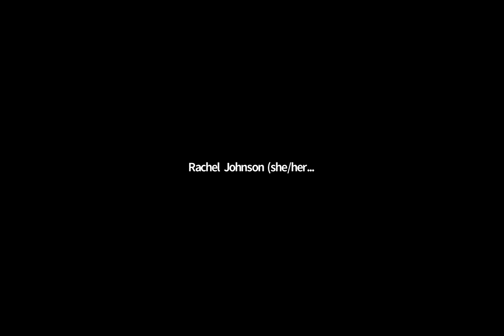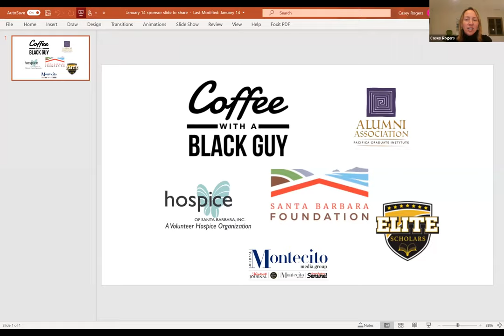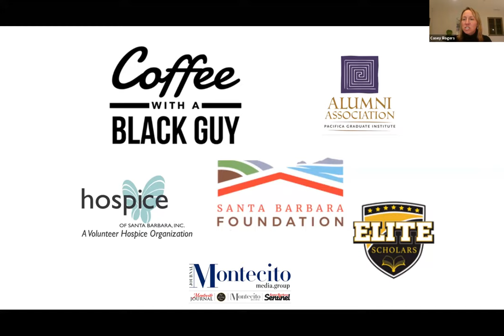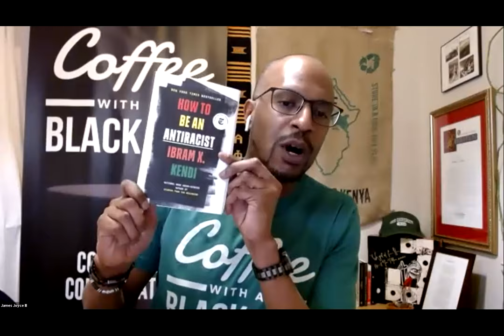A CWABG follow-up conversation to Isabel Wilkerson's Race to Justice presentation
In this follow-up CWABG conversation founder, James Joyce III helps unpack topics discussed during the UCSB Arts & Lectures Race to Justice series event that featured Isabel Wilkerson, award winning author of Caste: The Origins of our Discontents. During her presentation days prior, Wilkerson was in conversation with Dr. Ingrid Banks, Chair of the UCSB Black Studies Department. That conversation essentially framed Wilkerson's two books, Caste and The Warmth of our Suns as exhibits A and B for making the case for reparations. Reparations coupled with a deep commitment to the education of America's true history, Wilkerson suggested are the way forward.
Check out this raw video of CWABG community building in action.